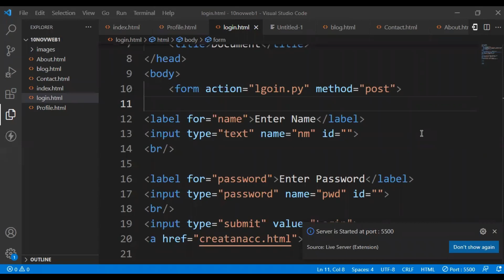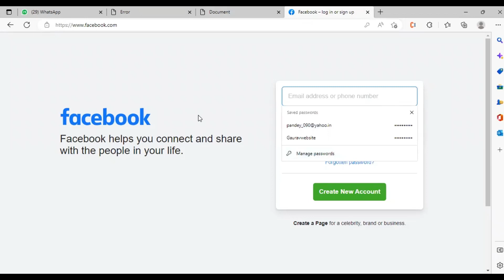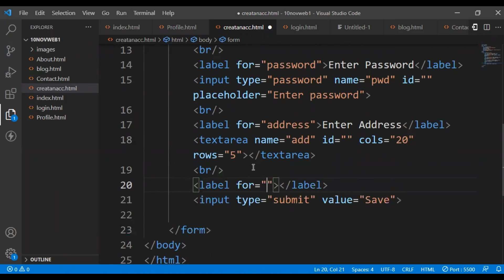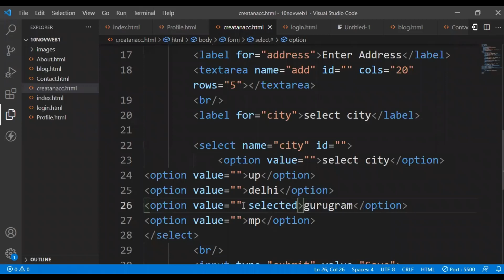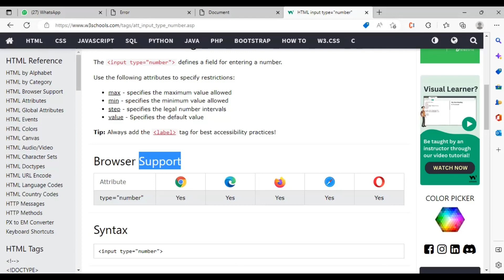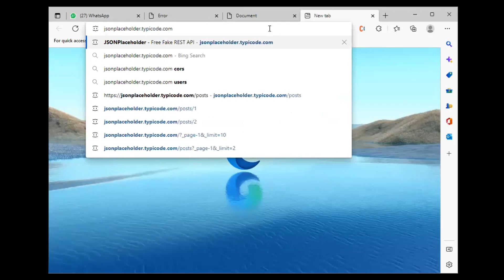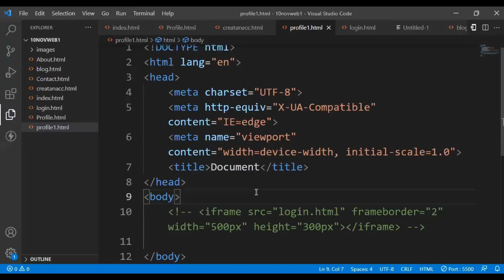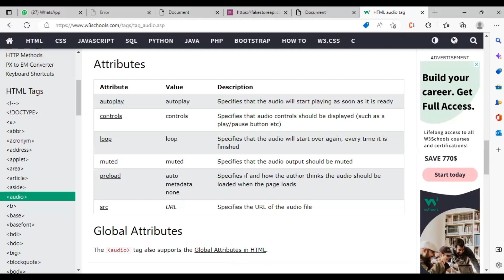HTML Class - 3 | Complete HTML tags | Basic Tutorial | Live Class With teacher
This is the last video of HTML. In this video you will learn about the tags,
Important tags
# In the end of the video you will know about the important tags.

after this class we will start CSS class.